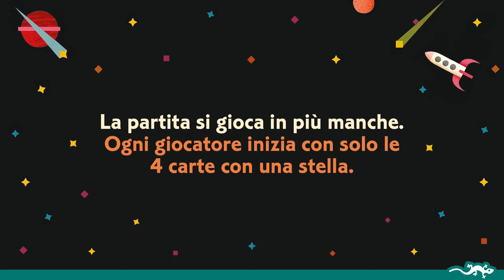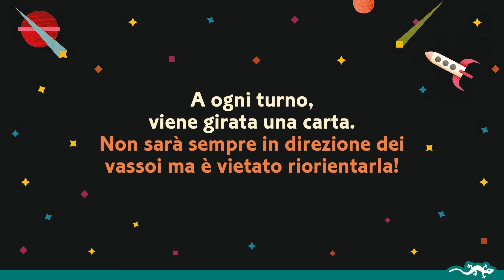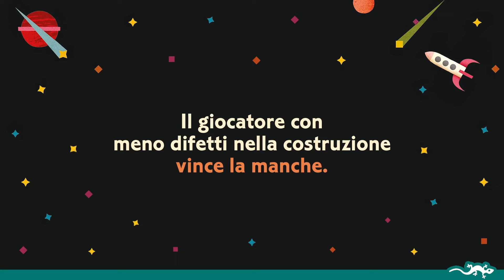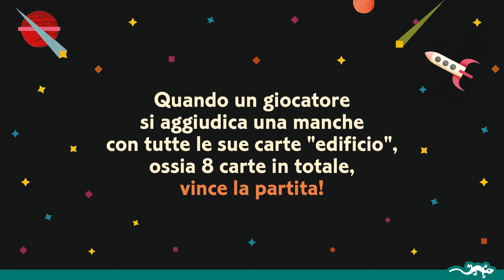Space builder, gioco di osservazione e velocità, da 8 anni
Un gioco di osservazione e di rapidità in cui bisogna essere i primi architetti dello spazio a costruire la propria città spaziale seguendo le istruzioni del piano. Il gioco si svolge in più manche. Ogni volta bisogna utilizzare gli edifici giusti, girarli nel verso corretto... il più velocemente possibile!